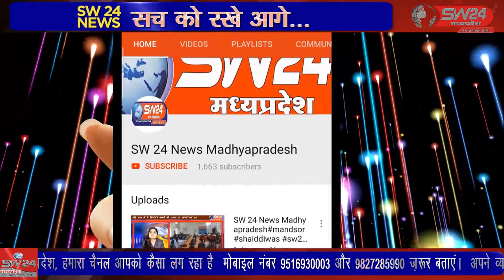SW 24 News Madhyapradesh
कलेक्टर सोमेश मिश्रा अपने परिवार सहित झाबुआ जिले की प्रसिद्ध दिव्य नक्षत्र वाटिका, कृषि विज्ञान केंद्र, कृषि विभाग के समीप बालाजी मातंगी धाम पहुंचे। प्रदेश की प्रथम दिव्य नक्षत्र वाटिका में यहां के सदस्यों के साथ संपूर्ण वाटिका का भ्रमण किया। झाबुआ से अल्बर्ट मंडोरिया की रिपोर्ट